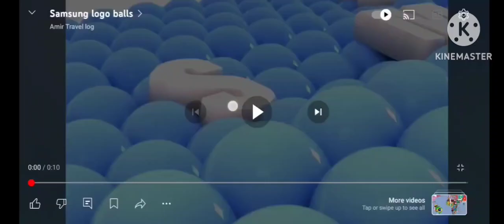Samsung 2024 today